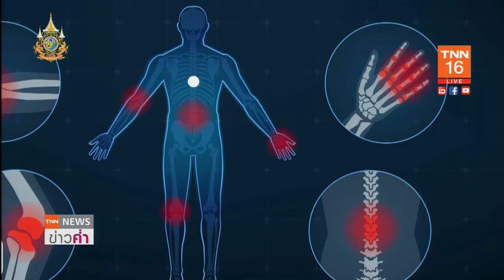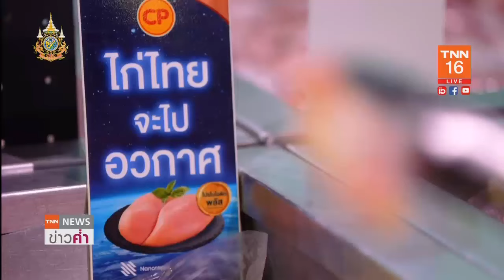‘เนื้อไก่’ โปรตีนสูง ไม่ใช่สาเหตุเกาต์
สัตวแพทย์ ยืนยัน เนื้อไก่ เป็นเนื้อสัตว์ที่มีราคาเข้าถึงได้ รสชาติอร่อย และยังดีต่อสุขภาพ เพราะมีโปรตีนสูง ไขมันน้อย แคลอรี่ต่ำ ซึ่งเหมาะกับทุกเพศทุกวัย ยืนยัน เนื้อไก่ ไม่ใช่สาเหตุของการเกิดโรคเกาต์